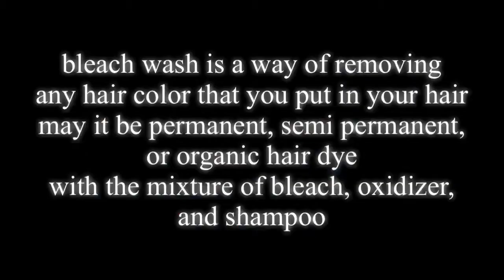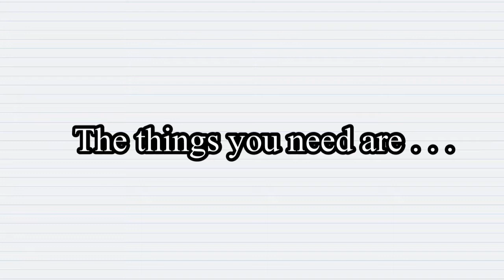VLOG # 73 I HOW TO DIY REMOVE YOUR HAIR COLOR? MAGPAPALIT NG BAGONG KULAY? I MARIA GRATZ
Things used:
Baking Soda
Dishwashing Liquid
Any Shampoo
Oxidizing Solution 9%
Gloves
Plastic bowl
Brush applicator
comb